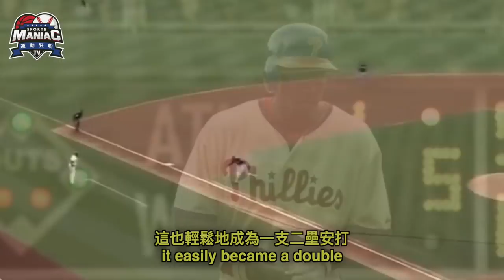好厲害的觸擊 | MLB Amazing Bunts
大聯盟的戰場上
要打出安打其實並不容易
所以各位球員無所不用其極
為了就是要擊出安打 站上壘包
幫助球隊獲得比賽勝利
今天帶您看一些點小球變安打的例子

in MLB games
it's not easy to get hits
so all players do their best
in order to get hits and reach bases
ultimately help the team win ball games
let's see how some examples of bunt singles